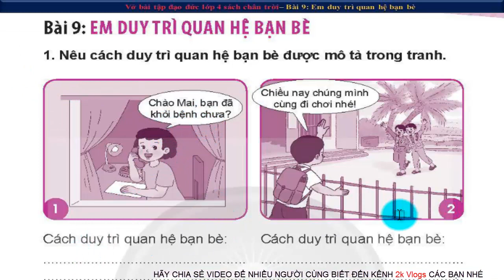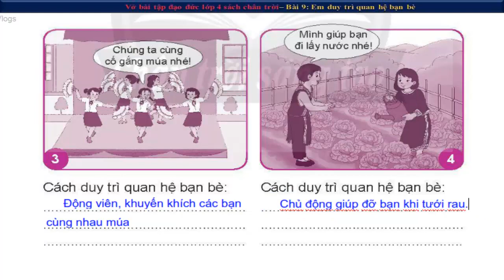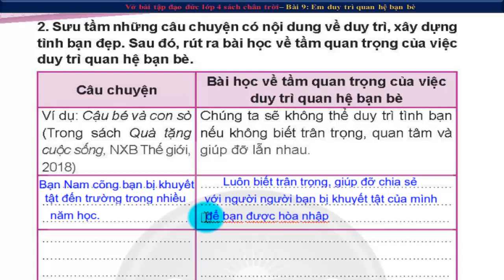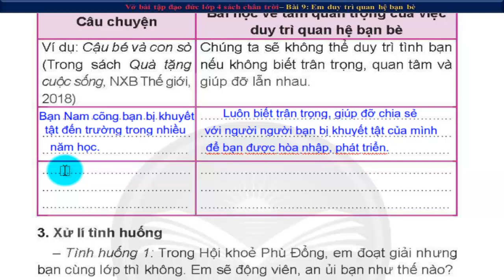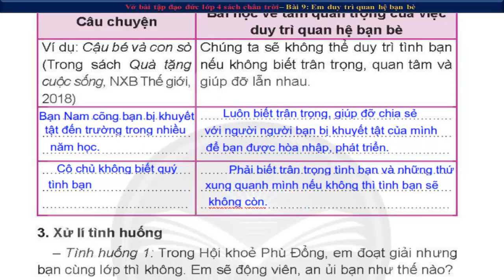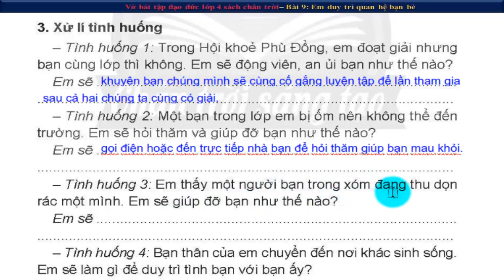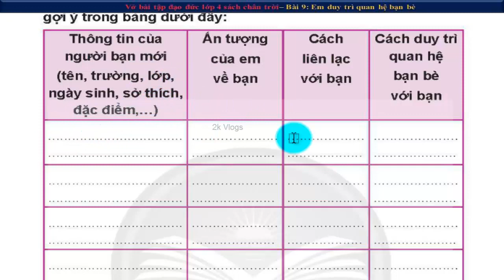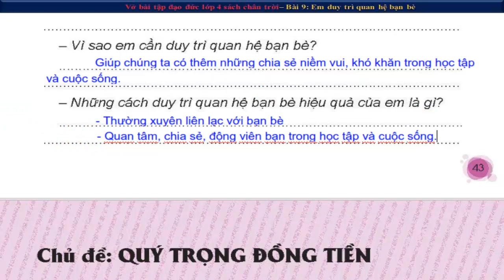Vở bài tập Đạo đức lớp 4 chân trời sáng tạo|bài 9 Em duy trì quan hệ bạn bè | Trang 41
Vbt Đạo đức lớp 4 chân trời | bài 9 Em duy trì quan hệ bạn bè| Trang 41,42,43
👇 Xem nhiều hơn các video của 2k Vlogs 🌴